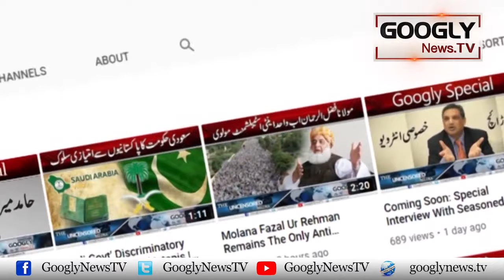Pakistan Mein Electric Cars Nakam Bananay Kei Koshish Kiyun? | Googly News TV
Pakistan Mein Electric Cars Nakam Bananay Kei Koshish Kiyun?